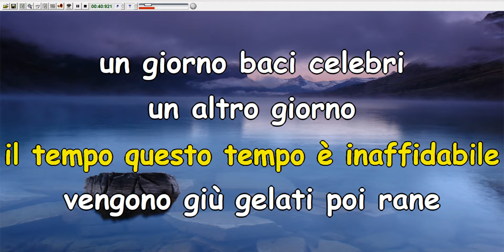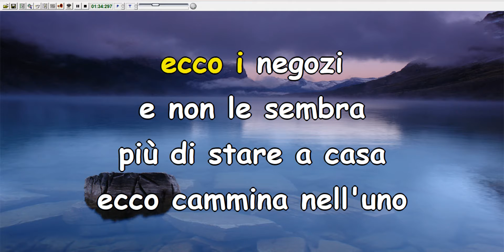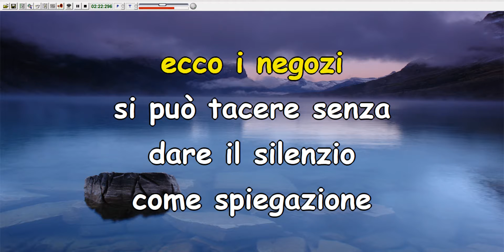Lucio Battisti - Tutte le pompe (Karaoke) (Devocalizzata)